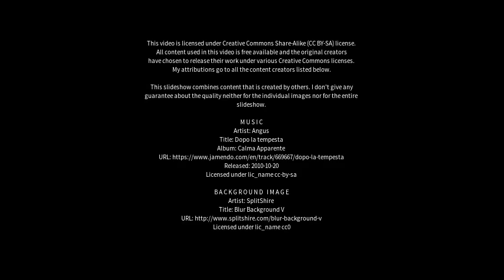Best places to visit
Best places to visit - Hetan (China) Best places to visit - Slideshows from all over the world - City trips, nature pictures, etc.